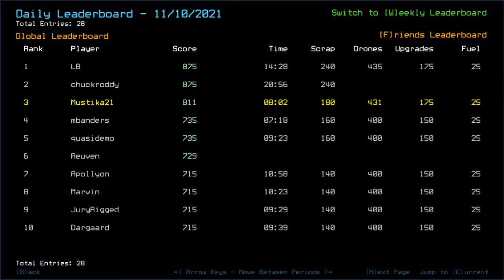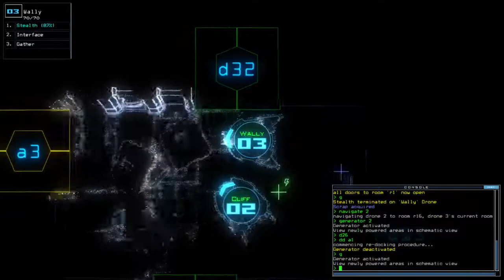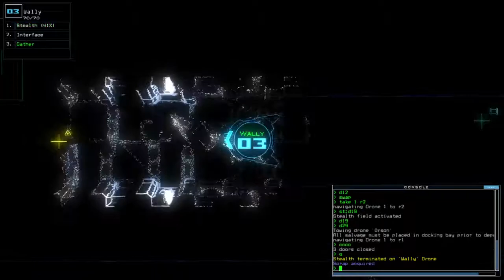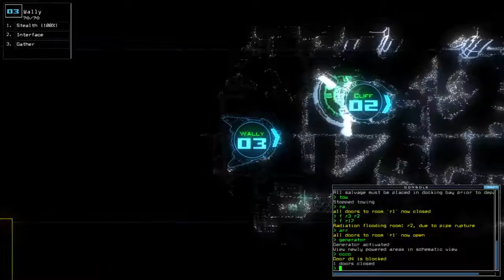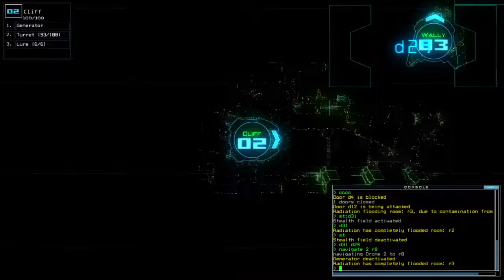Duskers Daily 11 Nov 2021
Boo on missing that room. Should have stood my guard around the airlock in that room and acted as soon as they spawned.

Test v1.102 of Duskers if you can at its Future Branch!